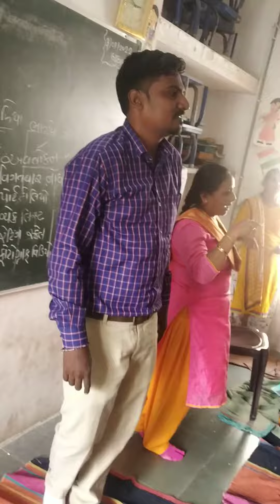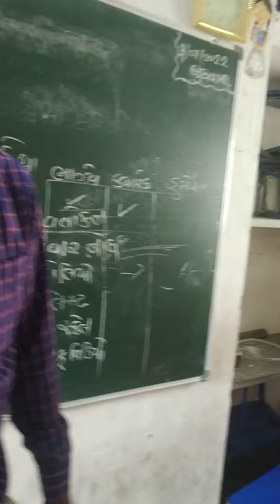બડી લંબી રે મારા દાદા ની મૂંછ..